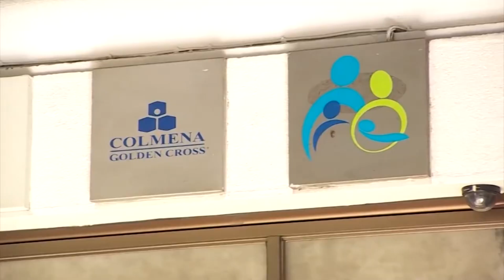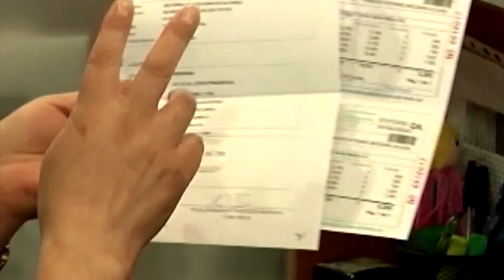Polémica por proyecto alternativo que buscaría dar un "salvataje" a las Isapres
Continúan las reacciones tras el ingreso del proyecto denominado como ley corta de Isapres que crea un nuevo modelo de atención en Fonasa, otorga facultades y atribuciones a la Superintendencia de Salud y modifica normas relativas a las instituciones de salud previsional.

La iniciativa fue ingresada el martes 09 de mayo por el Gobierno, tras lo cual comenzó su análisis en las comisiones de Constitución y de Salud del Senado.

El proyecto de ley corta busca delinear la fórmula para implementar el fallo de la Corte Suprema, el cual exigió a las Isapres aplicar una tabla única de factores dictada por el regulador en 2019 para el cálculo de los planes de sus afiliados y devolver los cobros en exceso que hayan generado…. Monto que asciende a los 1.400 millones de dólares y que fue calificado como “inviable” por parte de la Asociación de Isapres y como un “engaño”….